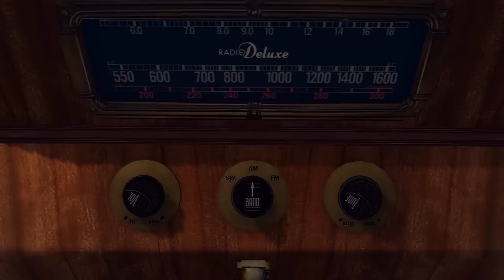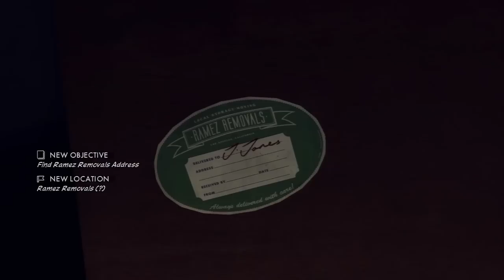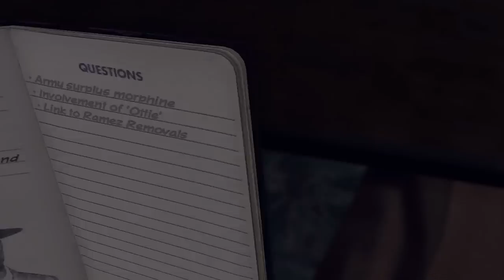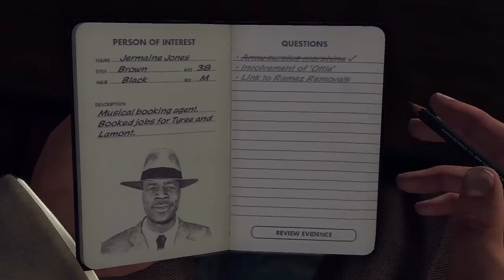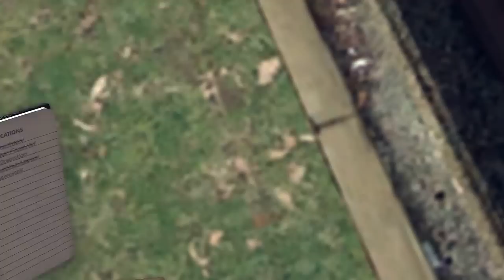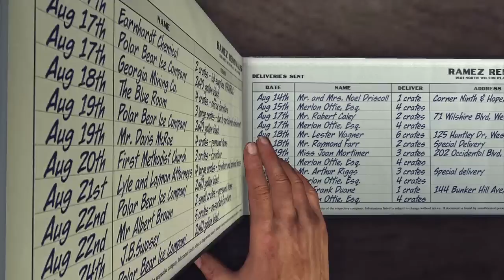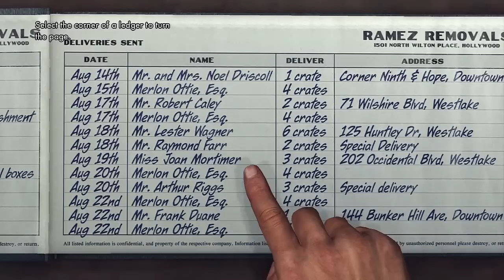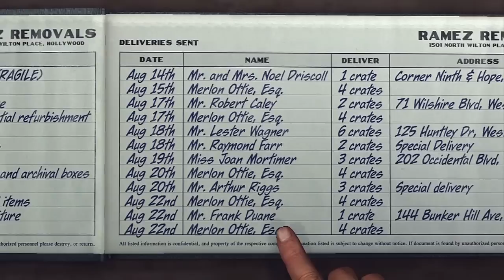(~let's play~) L.A. Noire (blind) part 43